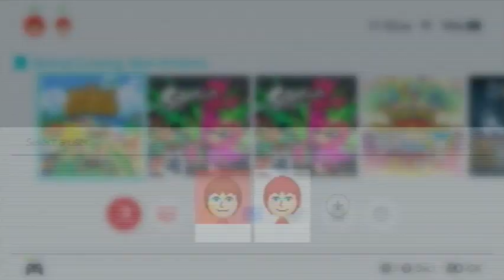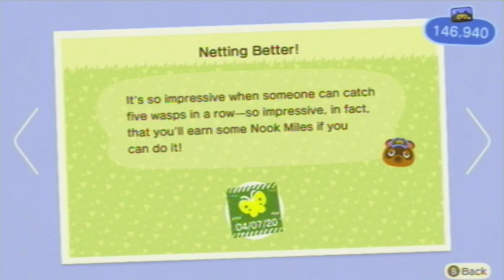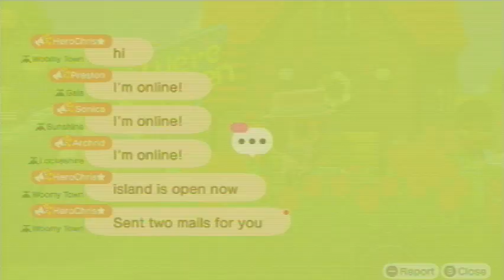Animal Crossing: New Horizons [Day 504]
Played on: August 5th, 2021 (UTC-4:00)

Current Neighbors
Felicity
Gabi
Kiki
Marina
Whitney
Chrissy
Bunnie
Flo
Cookie
Rosie